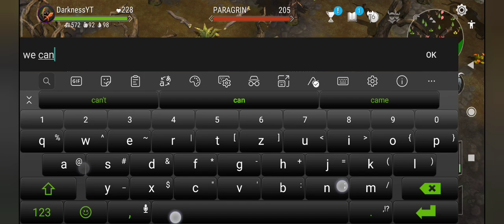Frostborn - 20 - PvP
You've definitely seen a lot of videos about the new update, so I won't do any more. What will be the main change? No pvp in stone and forest locations, but there will be a new zone on pvp so don't worry you will lose videos. 👍 In addition, raids will start to run, so you definitely have something to look forward to! Make sure you don't lose anything .. 😉

Something about updating.

Last time we mentioned the following temporary event "Supplies decree". It's time to tell you more about it because soon it will be available for testing on the OBT servers for all Android users!

The new decree of the Сouncil of Elders says: "In order to ensure the safe gathering of resources for the northern expeditions, it is now forbidden to attack each other in forest and rocky lands!

Hunters for maple and copper are admitted to Freyr's Land without such restrictions."

In other words, all the main resource locations, from the Forest of Whispers and Baldr’s Cliffs to the Forest of Shadows and Desperate’s Foothills, will become safe places for developing and gathering resources very soon.

Nevertheless, on the new location, Frey's Land, it will still be possible to meet hostile players, but there will be much more high-level resources as well (such as copper and maple). Please note that you need at least a 150 Battle Rating to enter Freyr's Land.

But there’s more! Along with the release of the event, a few small but very important changes await the Orbs of Protection, which are now called Small Orbs of Protection. From now on, they provide a shield for 24 hours, their cost has been reduced to 20 coins, but most importantly, now they can be obtained in the Noble and Royal Treasuries of the Sanctum of Odin with a 25% and 100% chance, respectively! Praise

That's all for today, but we'll be back very soon with tips that may prove extremely useful during the upcoming raids! Lykke til!